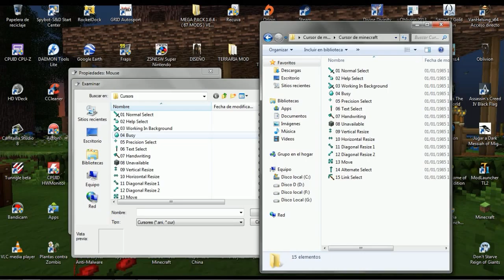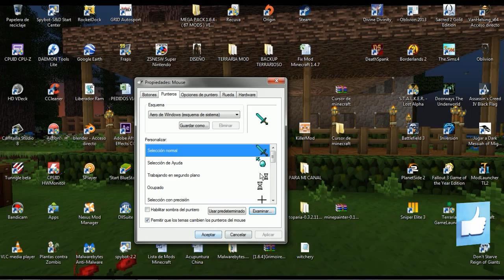Cursores de Minecraft para tu Sistema